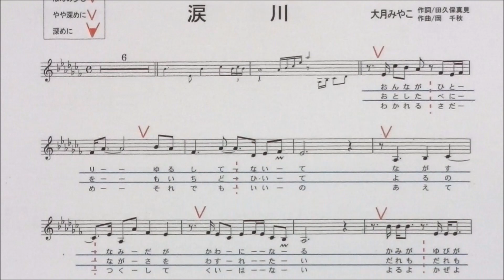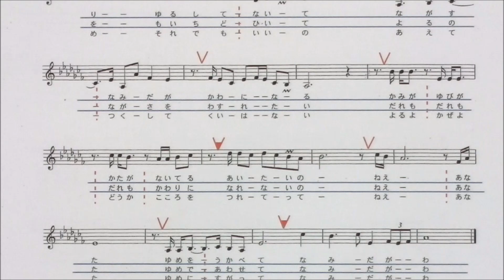「涙川」しげちゃんの歌唱レッスン講座 / 大月みやこ・令和1年9月発売